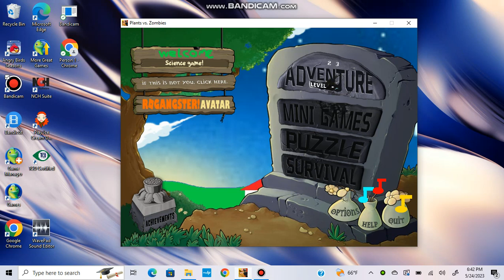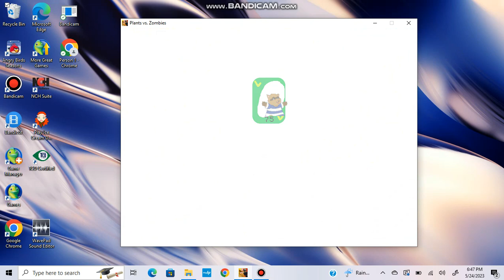BEGAMERFAN vs evil cartoon part 9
2-3 olivia